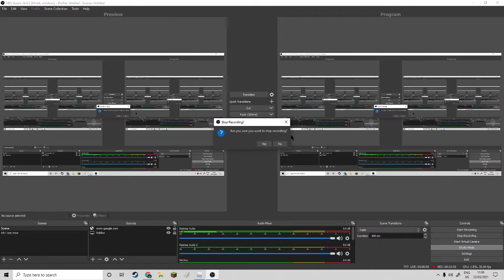Funky Friday (with Pzyxles and FamilyWond)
and FamilyWond doesnt have a channel